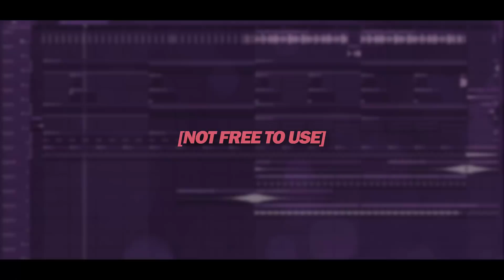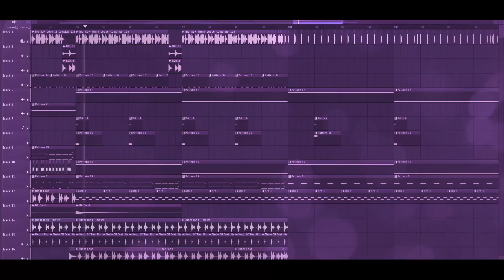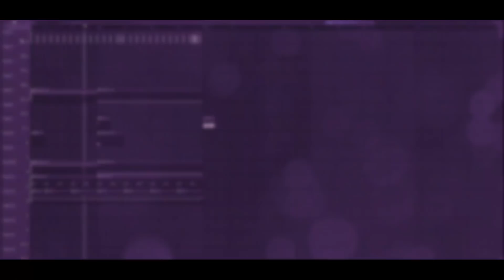Free Learning Curbi Style FLP: by Hilefex [Only for Learn Purpose]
Free Learning Curbi Style FLP: by Hilefex [Only for Learn Purpose / NOT Free to Use]